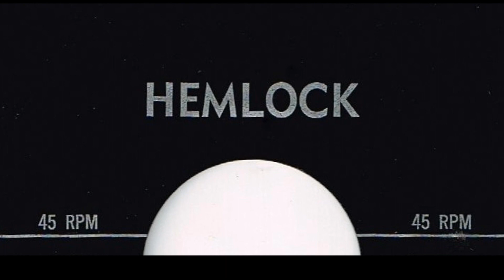Josephine Sunday - HEAVEN (1961)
This ultra-rare slab of vinyl is the first recording by then fourteen year old, Miss Josephine Sunday Visaya who is also credited as the composer.  Known as 'Sunday', she would have only a handful of recordings in the 1960's but she most certainly did make an impressive mark  within the Hollywood music scene.  Not only was she exotic, easy on the eyes and had a sincere, bubbly and approachable personality, she did record some exceptional girl-pop material.  Between December 1961 and July 1967, Sunday would have only one release each over five record labels; Hemlock, Birthstone, Pinnacle, Tower and Sidewalk.  There is one other single attributed to Birthstone, 'Lipstick Twist' b/w 'I Love You' which has not surfaced and may be ridiculously rare or might not even exist.  The last single on Sidewalk was credited to 'Sunday and the Menn'.  In 1965 during the peak of her recording career, she would perform on Los Angeles based TV music shows such as American Bandstand, Shivaree and 9th Street West as well as stage performing.  Her manager was George Sherlock who also managed the Rolling Stones and it was he who suggested to Sunday that she should consider persuing a career in teaching which is exactly what she ultimately decided to do.  She moved from Hollywood to Orange County and attended California State University Long Beach where she graduated as a Music Major and then went on to receive her teaching credential.  Known as Sunday Heppner, she became an admired and emulated teaching professional who created instruction methods and wrote books that have been implemented and utilized successfully by many teachers for over 30 years.